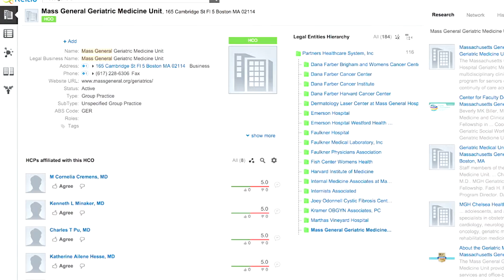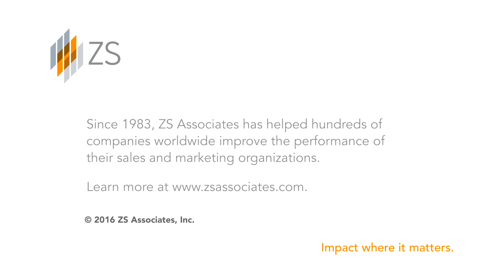Alere Case Study: Driving Toward a Data-based Future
Who are our biggest customers? How much of each product line are they ordering? Who should be compensated? These are simple questions to ask. But for many medical products and services companies, answering them is not simple.

It was that pain point that brought Alere and ZS together. In the process, these new partners rebuilt and automated a formerly manual financial process, built a new reporting environment and lay the groundwork for broad organizational changes that will impact multiple dimensions of Alere’s business for years.